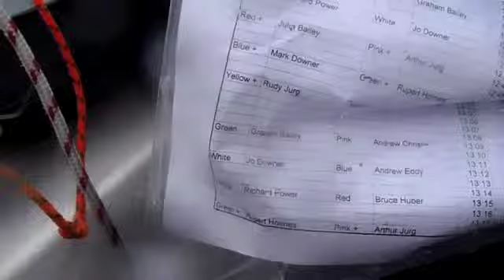illusion Match Race 2011 GB vs Andrew finish